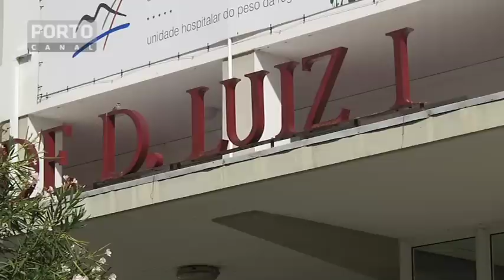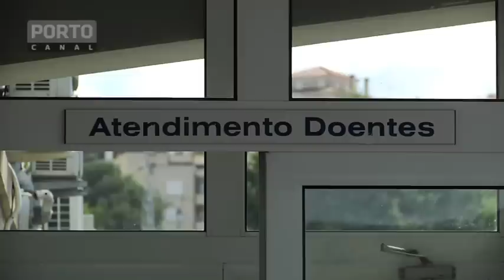Peso da Régua_Hospital encerra até ao final do ano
O Ministério da Saúde ainda nao confirmou oficialmente, mas a autarquia da Régua já sabe que o hospital local deverá ser encerrado até ao final do ano. Ali funciona o serviço de Consulta Aberta para 50 mil utentes e ainda o Serviço de Oftalmologia em Ambulatório, que serve 38 concelhos dos distritos de Vila Real e Viseu. A autarquia tenta agora uma audiência junto do primeiro ministro.

Repórter de Imagem: Tiago Gonçalves